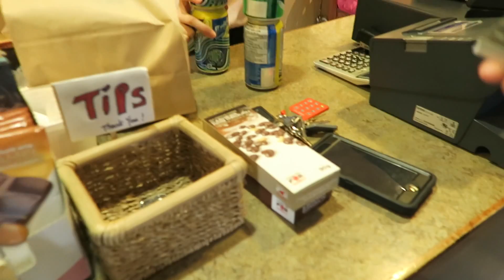She Painted his Guitar! - VLOG_86_SEPT_22_2015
AL Smith is a serial entrepreneur and creative living in Victoria BC. He is passionate about creating and inspiring.

GEAR AL SHOOTS WITH:
Canon g7x, Sony RX100m4, Canon 70D, Gopro Hero4 and Hero3+, iPhone